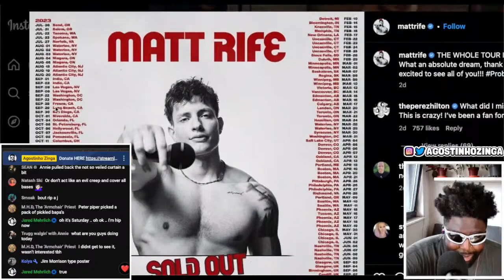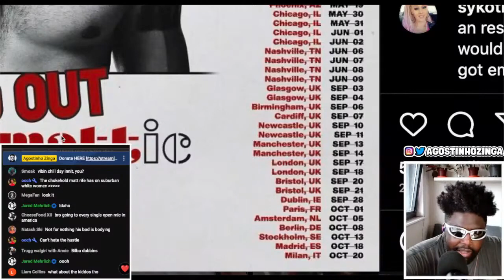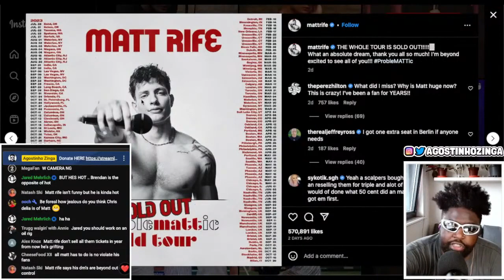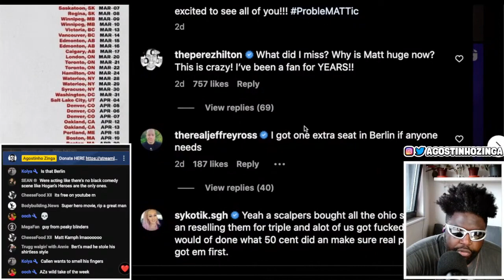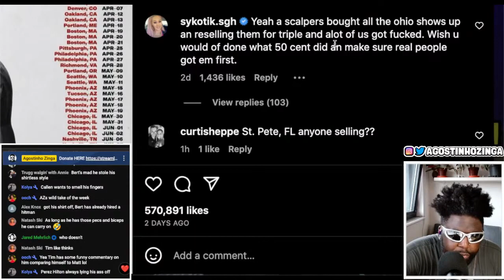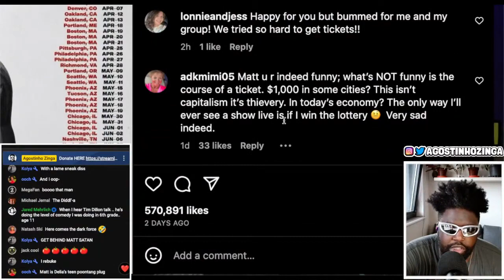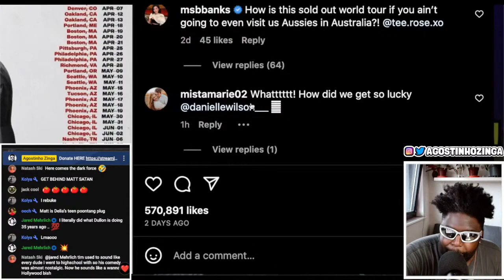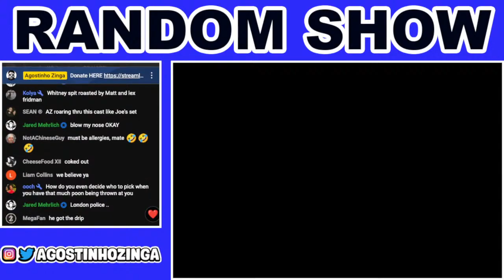WHY IS MATT RIFE SUCH A BIG DEAL?